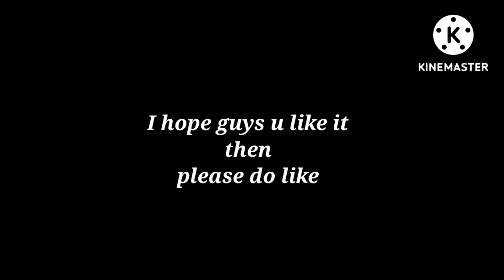How to draw/Sketch eye perfectly. Full tutorial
pencil sketchdrawing